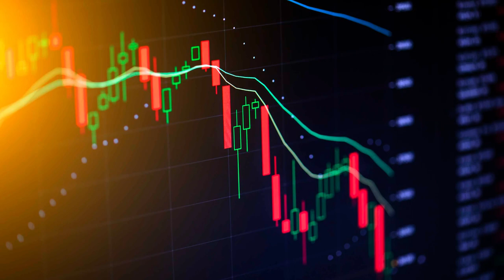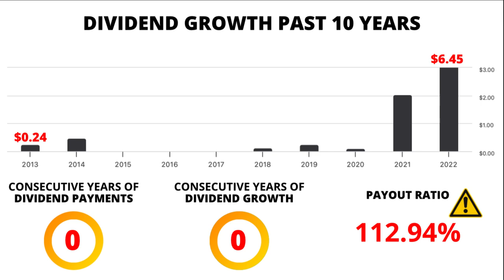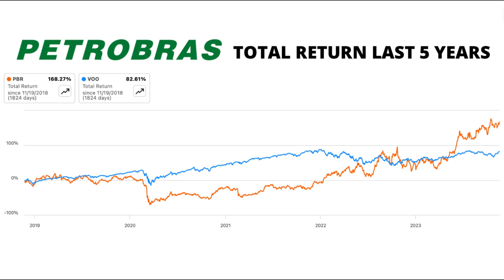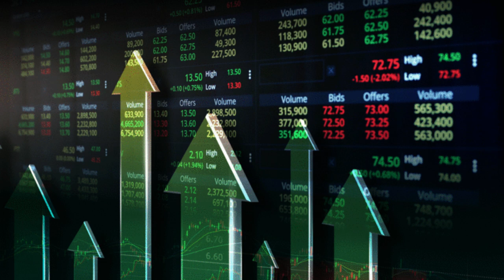Is PETROBRAS Dividend Safe? / 15% Div.Yield |🛢️Quick Stock Analysis🔥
Hey, savvy investors! 🌟 In today's video, we're diving deep into the financial ocean of Petróleo Brasileiro S.A. (PBR) to uncover its hidden treasures. 📈💎 Join us as we break down key metrics, analyze historical performance, and discuss why PBR might be a diamond in the rough.

🔍 Key Takeaways:
✅ PER TTM: 3.89 (Avg. 5 Yrs: 7.28)
✅ PEG: 1.95
✅ ROE: 36.80%
✅ Dividend Yield: 14.79%
✅ Analysts' Predictions vs. Fair Value

📊 We'll explore the numbers behind the success, including positive revenue and earnings evolution over the past 8 years. 📈💰 Plus, stick around to find out why I believe PBR could be undervalued compared to analyst predictions!

📉 Don't miss the market trends: PBR's 44.28% return in the last 52 weeks! 🚀💹

🤔 Agree or disagree with our analysis? 👇 Let's spark a conversation about PBR's potential and your investment strategies.